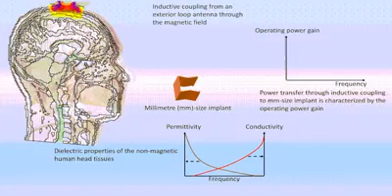Head Inductive Link Powers illegal Implants